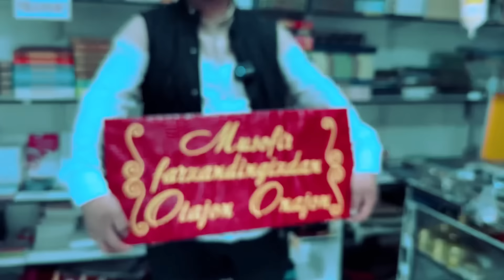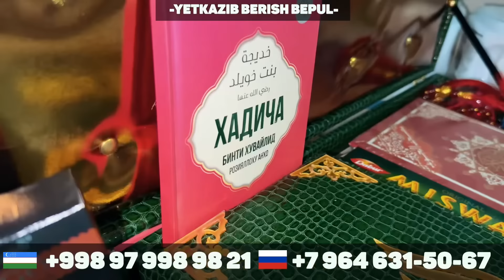2 OKTIYABR SPARK NARXLARI QOQON DA ARZON EKAN VARYANTGA XAM BOR Спарк НАРХЛАРИ 2024